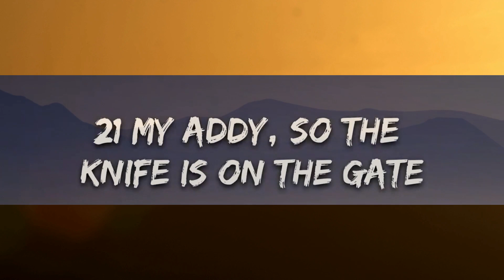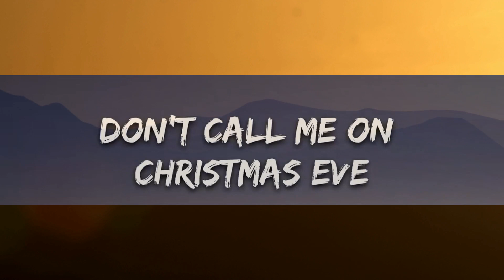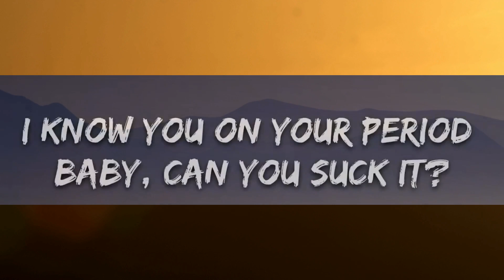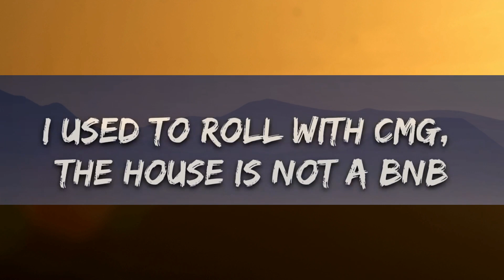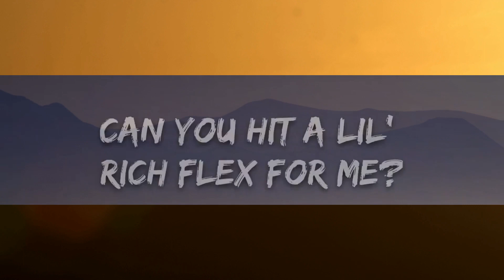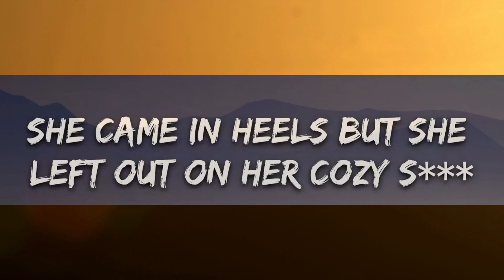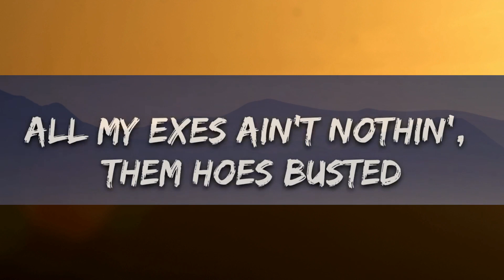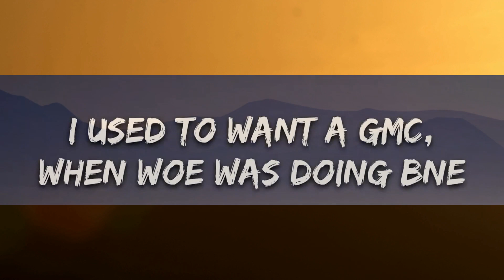Drake, 21 Savage - Rich Flex (Lyrics) | 15min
🎤 Lyrics: Drake, 21 Savage - Rich Flex

Pay for 'bout ten ni***s to get in
Put a ni*** in the chicken wing, p***
[Chorus: Drake & 21 Savage]
21, can you do somethin' for me? (21)
Drop some bars to my pu*** ex for me
21, do your thing 21, do your thing (21)

Yellow diamonds in the watch, this s*** cost a lot
I DM in Vanish Mode, I do that s*** a lot
I'll slap a pu*** ni*** with a ratchet (Pu***)
I might slap a tracker on his whip and get the addy (Pu***)
Always in my ear, your ho a flea (F***)

[Segue: Drake]
I got d*** for you if I'm not workin', girl
If I'm busy then f*** no

[Part II]

[Intro: Drake]
I'm on that Slaughter Gang s***, ayy, murder gang s***
Ayy, Slaughter Gang s***, ayy, murder gang s***, ayy

[Verse: Drake]
Sticks and stones, chrome on chrome
That's just what a ni*** on
Internet clones, got 'em kissin' through the phone
Pussies